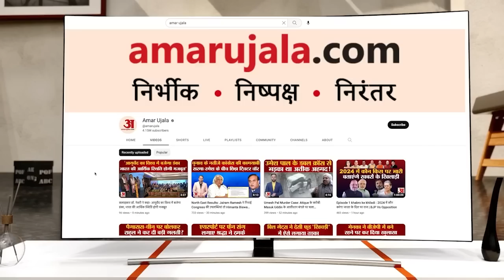AAP On LG Vinai Saxena: केजरीवाल सरकार और LG के बीच अब डिग्री को लेकर जुबानी जंग शुरू। CM Kejriwal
दिल्ली के उपराज्यपाल विनय कुमार सक्सेना और दिल्ली सरकार के बीच अब डिग्री को लेकर जुबानी जंग शुरू हो गई है. वही प्रधानमंत्री मोदी की डिग्री पर अरविंद केजरीवाल के पिछले दिनों उठाए गए सवालों को लेकर जब LG से पूछा गया तो उन्होंने अपने जवाब में कहा कि मैंने यह बयान सुना है जो मुख्यमंत्री ने कुछ समय पहले विधानसभा में दिया था.